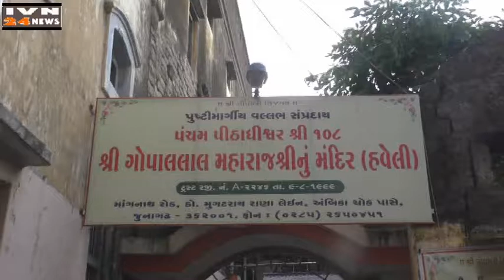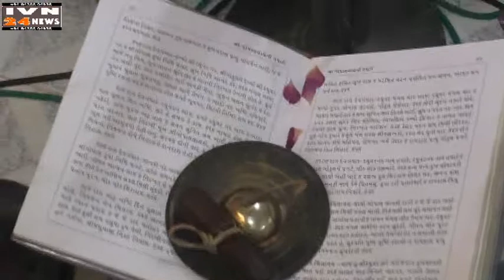गोपाललाल महाराज हवेली पाटोत्सव,GOPAL LAL MAHARAJ HAVELI PATOTSAV